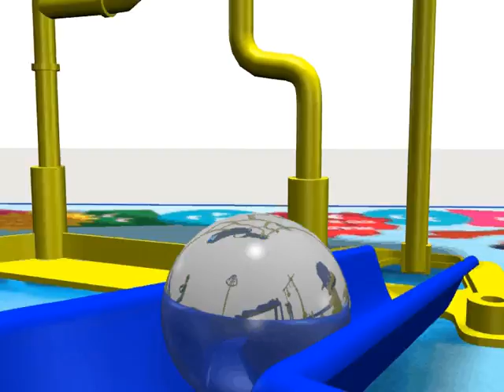Mouse Trap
2nd year animation project for uni